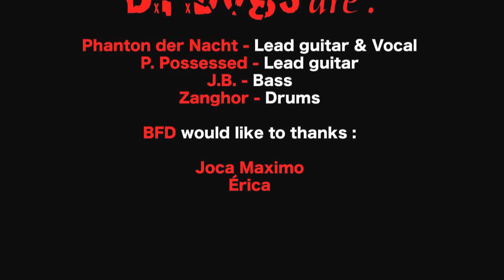B.F.Dogs - God save the Queen ( Sex Pistols )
Phantom der Nacht  - Lead guitar & Vocal
P.Possessed - Lead guitar
J.B - Bass
Zanghor - drums